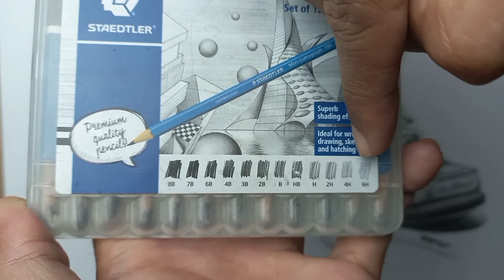Rupanya Begini Cara Menggambar Sepatu yang Mudah tapi Realis‼️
Cara menggambar sepatu dari depan dan dari samping akan tampak realis jika dilakukan secara perspektif dan proporsional melalui persepsi hubungan.  Cara menggambar sepatu laki-laki yang gampang tetapi tetap realis, bisa dilakukan dengan teknik arsir sederhana. Cara menggambar sepatu yang mudah dengan tutorial yang bisa langsung dicoba sendiri di rumah. Cara menggambar sepatu tinggi atau cara menggambar sepatu boot bisa dilakukan dengan simpel. Berikut ini spesifikasi peralatan yang digunakan :